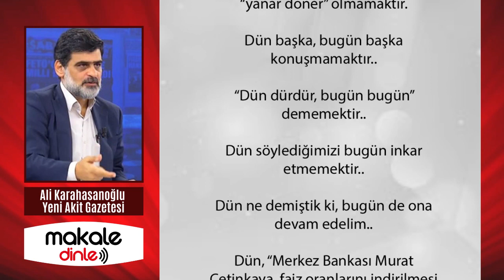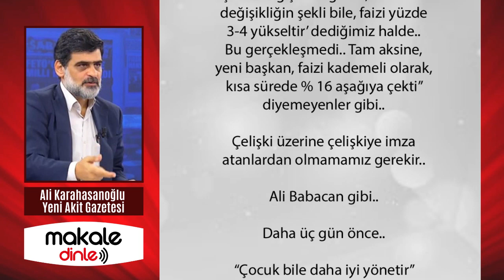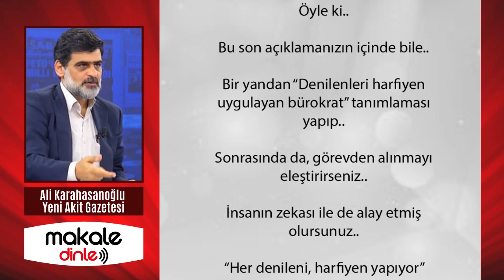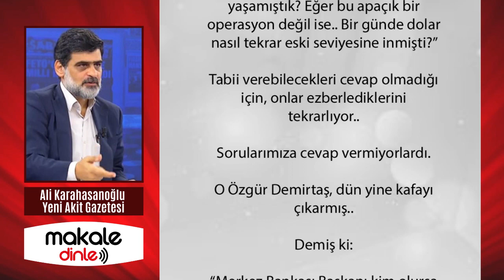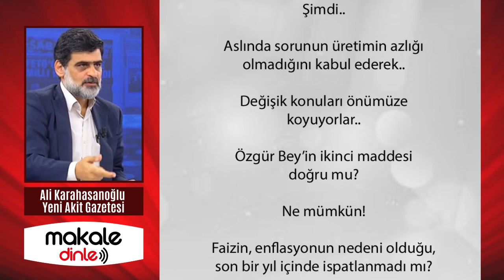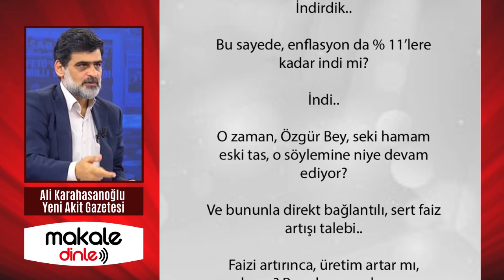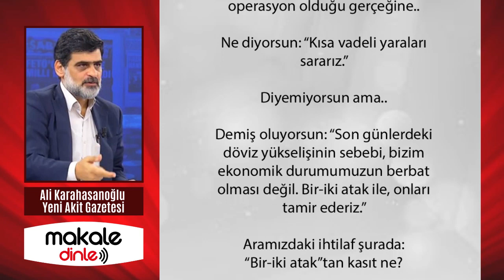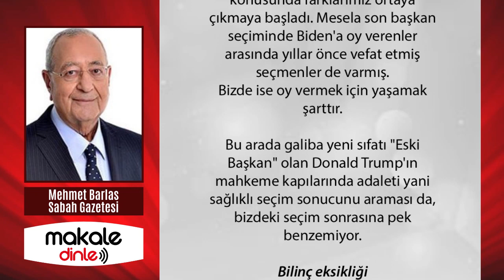ALİ BABACAN MURAT UYSAL GELİNCE DE GİDİNCE DE İTİRAZ EDİYOR!.. ALİ KARAHASANOĞLU - MAKALE DİNLE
Ali Babacan gibi..
Daha üç gün önce..
“Çocuk bile daha iyi yönetir” dedikten sonra..

O hedef alınanlardan birisi görevden el çektirilince..

“Gece yarısı bir operasyonla Merkez Bankası başkanı görevden alındı. Bütün bu problemi tek bir bürokrata yıkmak istiyorlar. Ne Cumhurbaşkanı ne de ekonomi yönetimi talimatını harfiyen uygulayan kişileri değiştirerek ekonomide yaşanan çöküşün sorumluluğundan kurtulamaz” derseniz..

İnsanları kahkahalarla güldürürsünüz...